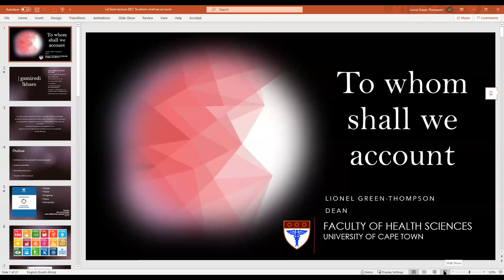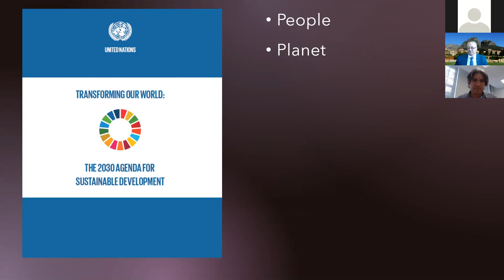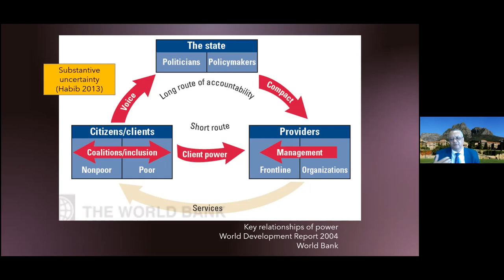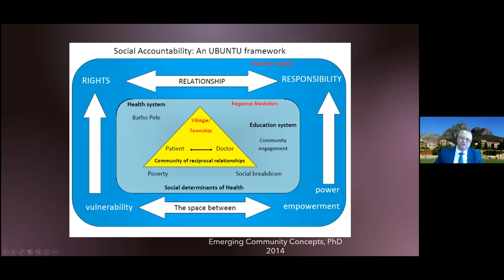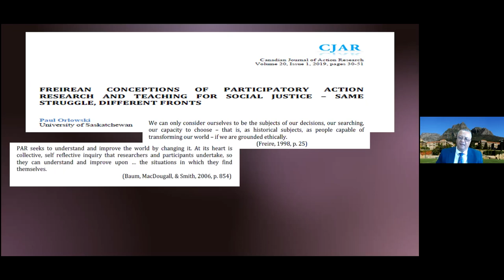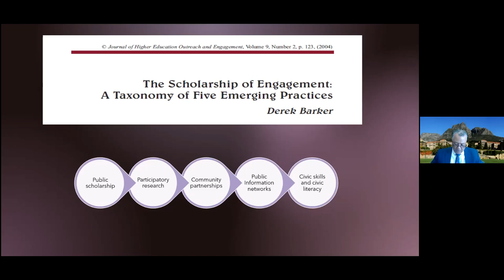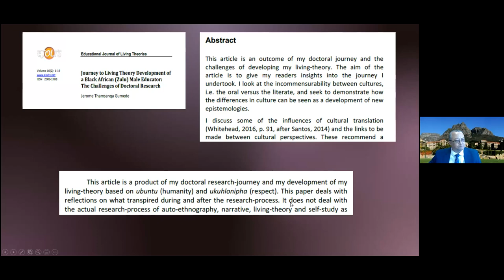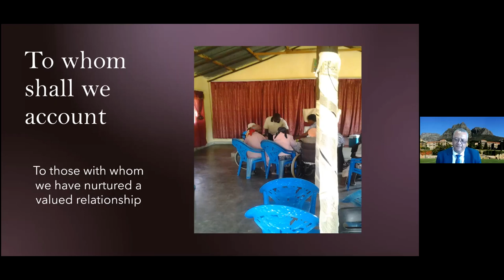Departmental Social Responsiveness Loren Leclezio Lecture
For the annual Loren Leclezio lecture, the social responsiveness committee of the University of Cape Towns Department of Psychiatry and Mental Health, arranged for Dean of the Health Sciences Faculty, Prof Lionel Green-Thompson to present. The inspiring lecture was entitled, 'To whom shall we account'.